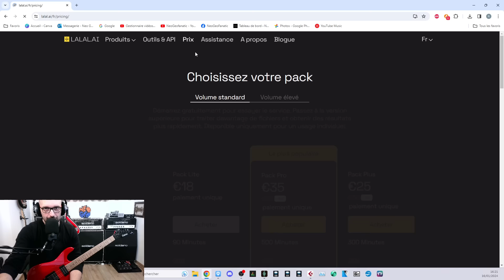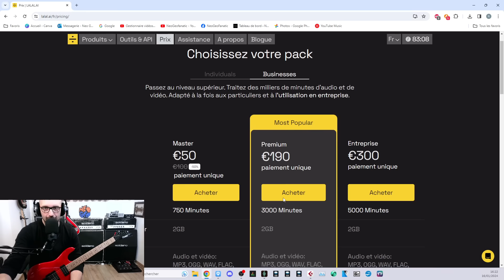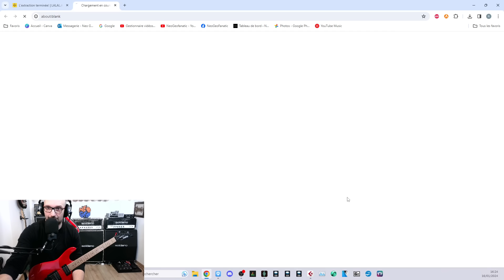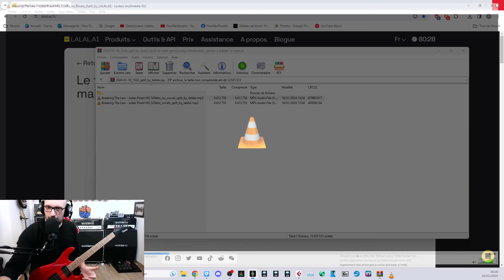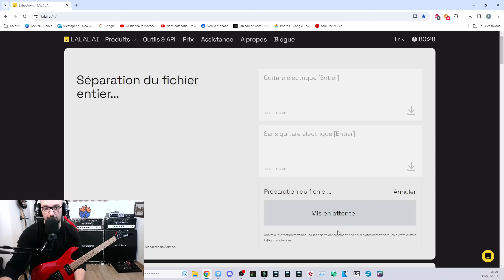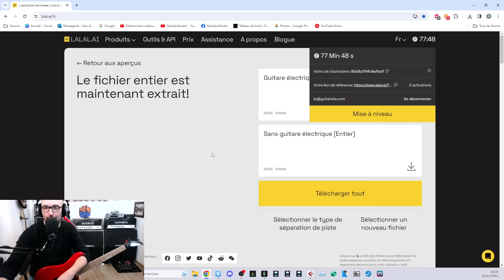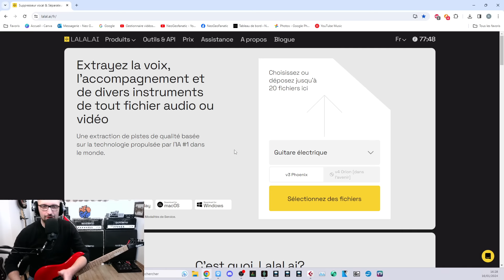LALAL.AI : le système ultime pour générer des Backing Tracks ?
L'intelligence artificielle fait beaucoup parler depuis maintenant quelques années. Certains y voient un danger digne des films de Terminator, d'autres comme Lalal.AI préfèrent proposer des services aux musiciens, en l'occurrence un séparateur de pistes. Ce n'est pas clair ? Regardons de plus près.